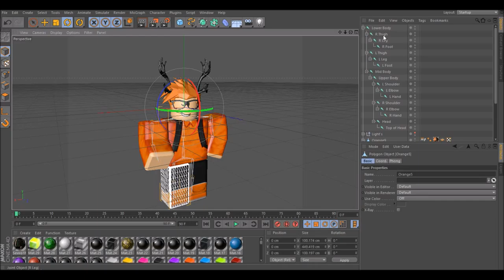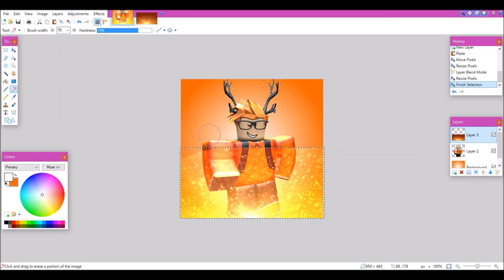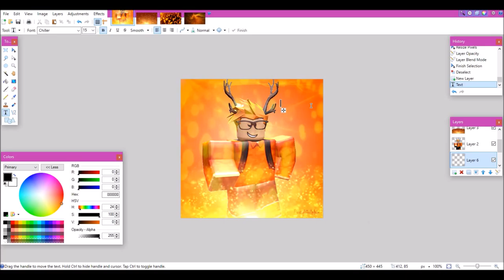Orange ~Speed GFX 2/9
Part two of the Rainbow GFX!

Orange!

Undertale: Toby fox:
Undertale OST 080- Finale
Undertale OST 084- Amalgam